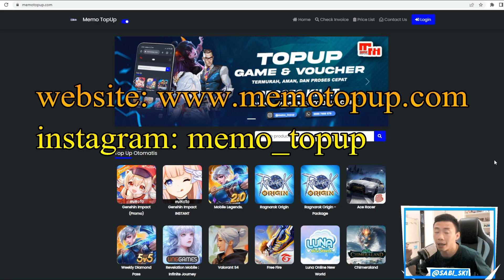Campuran BLADE dan SILVERWOLF!! DPS Bintang 4 Terbaik?? Xueyi Honkai Star Rail